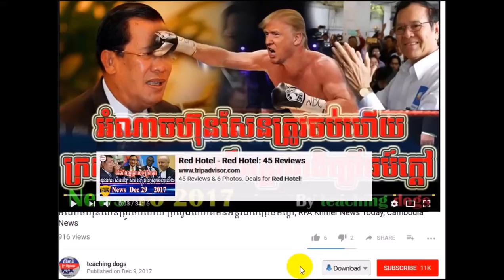មិញនេះ សខេង ទម្លាយ គម្រោង បោកគ្រាប់បែកសម្លាប់ នៅមុខវាំង, Khmer News Today, By teaching dogs